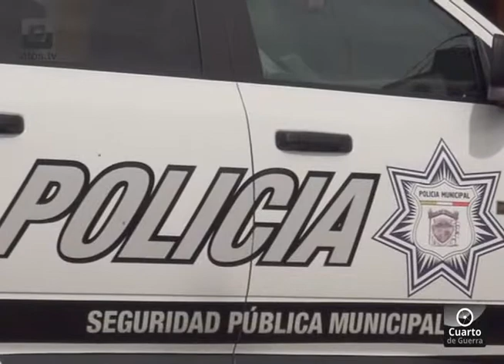REFUERZAN SEGURIDAD EN LIMITES DE LA ZONA CIENEGA CON ALTOS SUR